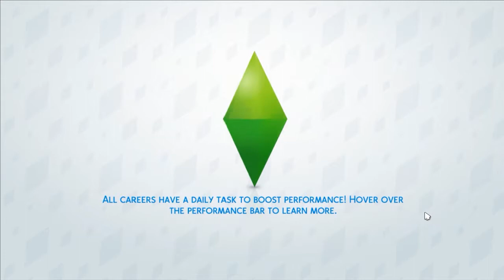The Sims 4 100 Baby Challenge | Part 49 - GIRLS NIGHT SECRETS!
Annalee goes out with the girls and tells them about her secret loves. Also, the twins are ready to age up and move out!